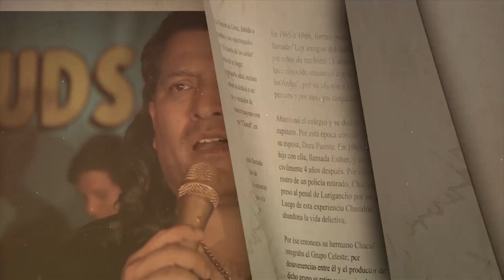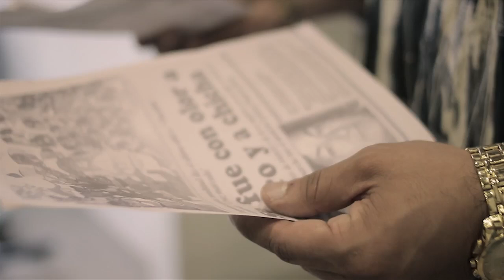Historias Clínicas: "Chacalón"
Realizado por los alumno de la Carrera de Comunicaciones USIL
Guión Original: Mamba Negra
Actores: Gustavo Cerrón (Chacalón), Ferelú Chamorro (Dora Puente).
Dirección General: Bryan Álvarez
Producción General: Nicole Donayre
Asistente de Producción: Beyzzia Vidarte
Dirección de Fotografía: Andre Huayana
Dirección de Arte: Luz Alave
Operador de cámara: Gianfranco Modenesi
Iluminación y sonido: Francis Pinchi
Script: Bruno Escobar